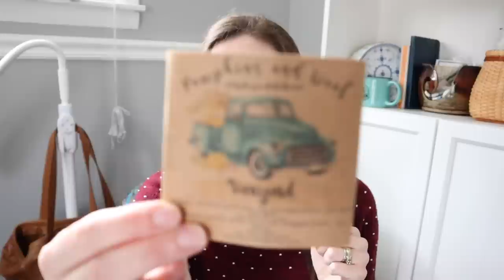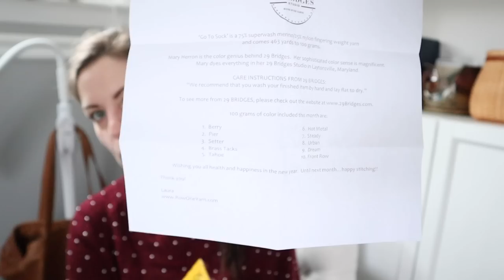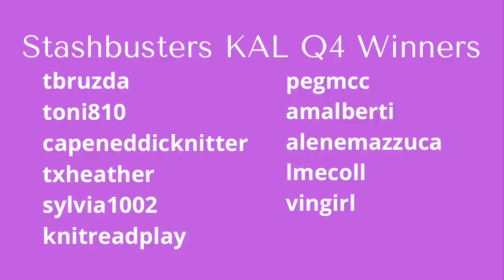Episode 123 / Crazy Sock Lady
Snail Mail:
Kay Litton
7525 Paragon Rd #750575

Cross Stitch Kit: (no project page.. just the link for the kit if you want to purchase.

/ Light bulb stitch markers, some needles and various other things are linked via this amazon link /

/ SHOPS - Items Mentioned /
Fringe Supply Co: No longer open

/ PODCASTS MENTIONED /